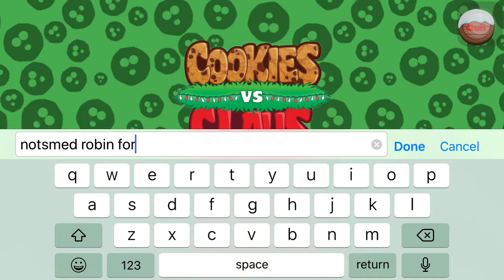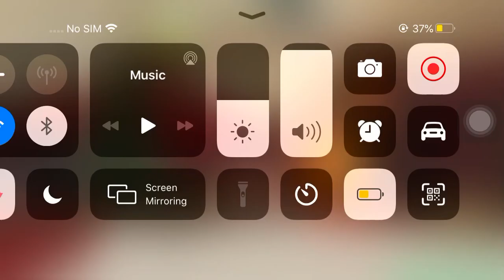i am playing cookies vs. claus